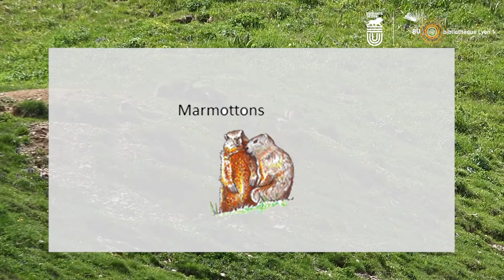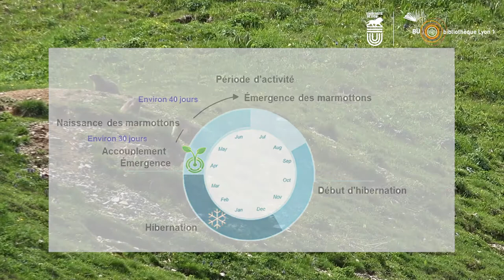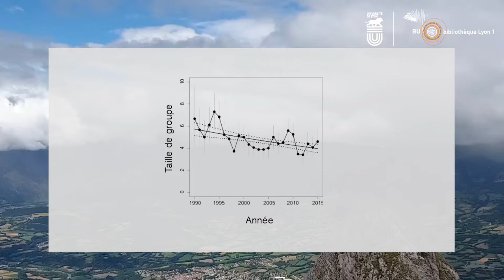37° à l’ombre, un climat favorable à l’égoïsme des marmottes…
La hausse des températures rend les marmottes alpines égoïstes, Aurélie Cohas explique les raisons de ce changement de comportement.